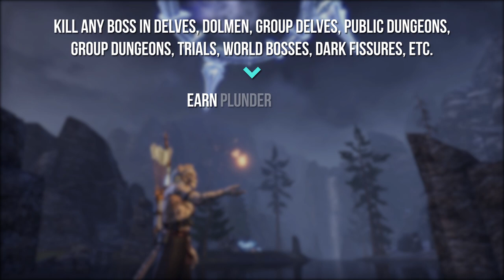ESO Witches Festival Guide - Dremora Plunder Skulls, Double XP, Glenmoril Wyrd Style and more!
Hello everyone! Soon the Witches Festival will return! Don't miss the opportunity to collect plunder skulls and dremora skulls! You can collect new mementos, Witches Festival Writs, Hats, amazing Styles like the Glenmoril Wyrd Style, Double XP and more! Thank you very much for your support!

0:00 Introduction
0:12 When is the Witches Festival active
0:25 How to start the Witchmother's Festival - Witchmother's Bargain Quest
1:37 Double XP - Witchmother's Whistle Memento
2:06 Use the Withmother's Whistle if you completed the Withermother's Bargain Quest in the past
2:17 Witches Festival Rewards
2:30 Plunder Skulls
2:30 Hollow Jack Style
2:40 Apple-Bobbing Cauldron Memento
2:48 Hats - Holljack Spectre Mask, Pumpin Spectre Mask, Scarecrow Spectre Mask, Thicketman Spectre Mask
2:58 Witches Festival Recipes
3:15 Dremora Plunder Skulls
3:15 Dremora Style
4:12 Witches Festival Writs
4:31 Witch's Infernal Hat, Title Witch
4:49 Glenmoril Wyrd Armor Style
5:03 Glenmoril Wyrd Weapons
5:36 Skeletal Marionette Memento
5:49 Witches Festival House - Exorcised Coven Cottage
6:18 How to earn Event Tickets during the Witches Festival

This Video contains subtitles. You can activate them via the CC button.

Game: The Elder Scrolls Online
Genre: Massively Multiplayer Online Role-playing Game
Author: Tianlein